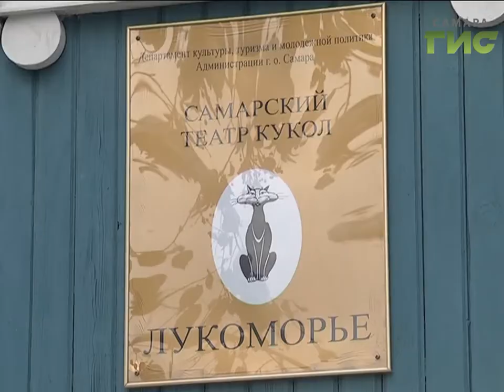Состоялось официальное открытие сцены театра кукол "Лукоморье"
В гостях у "Лукоморья". У муниципального театра со сказочным названием теперь официально появилась новая сцена. К созданию особой творческой обстановки подошли тщательно.